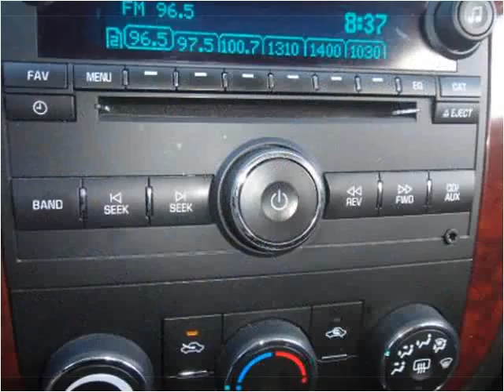2008 Chevrolet Impala Used Cars Dewitt MI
This 2008 Chevrolet Impala is available from Price Right Cars & Trucks.